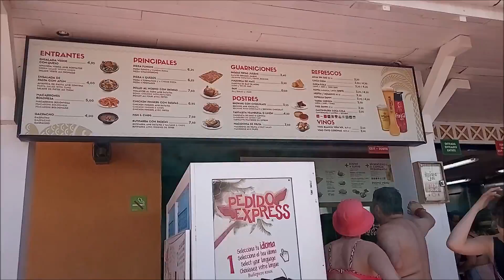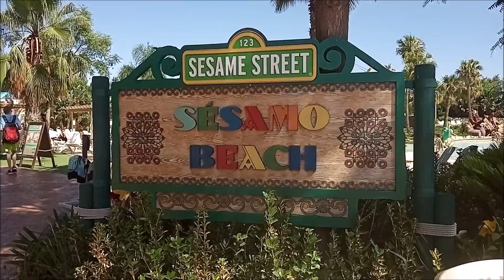Caribe Aquatic Park PortAventura World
Mostramos las 16 atracciones disponibles en el parque, asi como las zonas de restauracion y demás servicios.